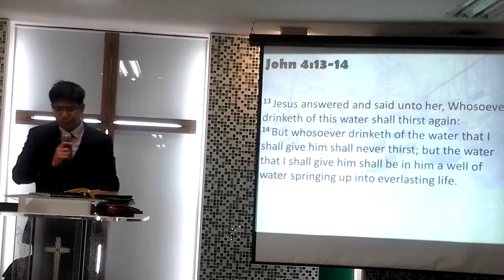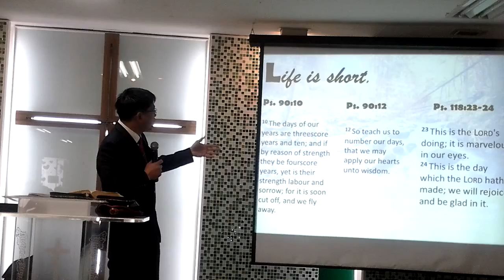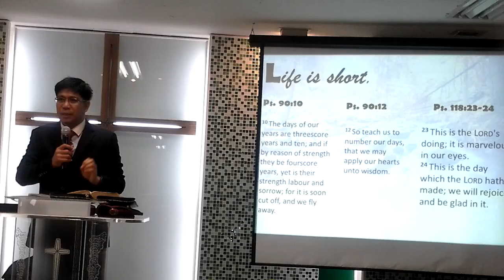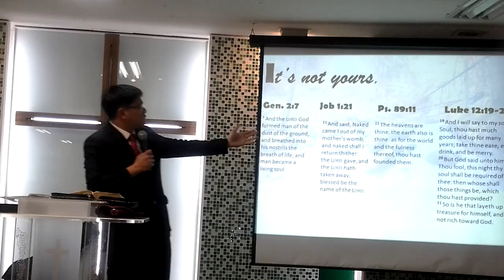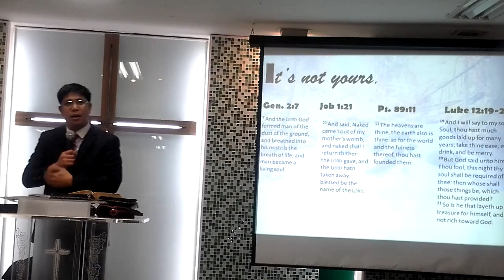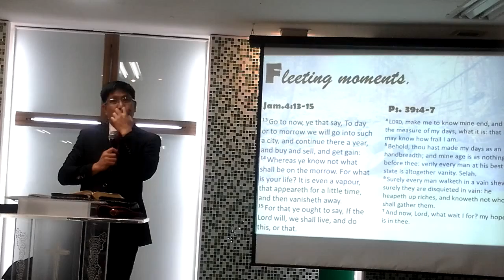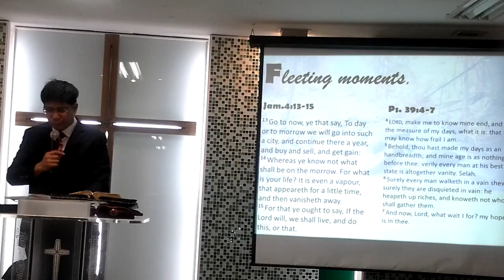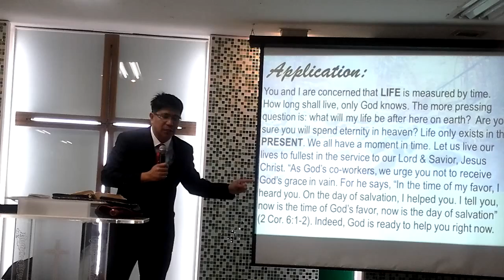Spring of Life by Pastor Jerry Yusi